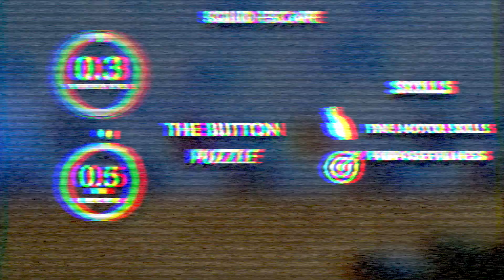The buttons puzzle.